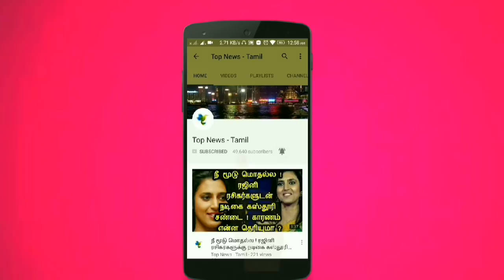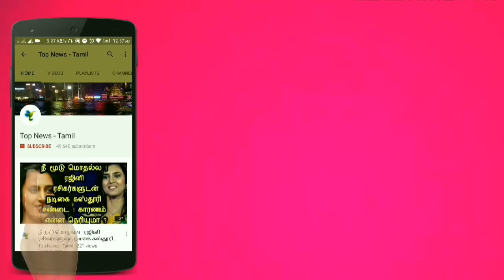அனிதாவின் வீட்டில் தீபம் ஏற்றி அஞ்சலி செலுத்திய நடிகர் விஜய் ! வைரல் வீடியோ ! Vijay in Anitha house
This video is about Actor Vijay paying homage to Dr. Anitha in her residence in Ariyalur !